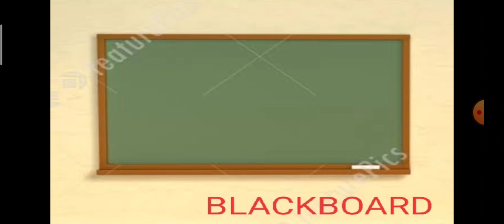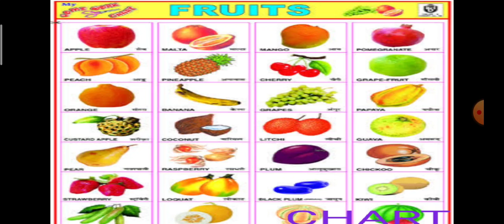In The Classroom | Kids Class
Kids Class | In The Classroom

Video by Mrs. Meenu Jadhav